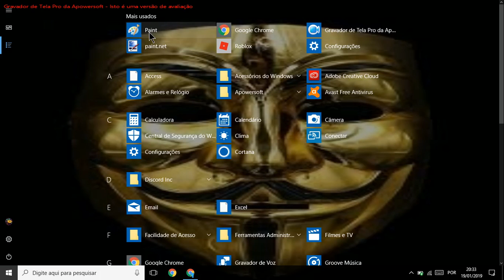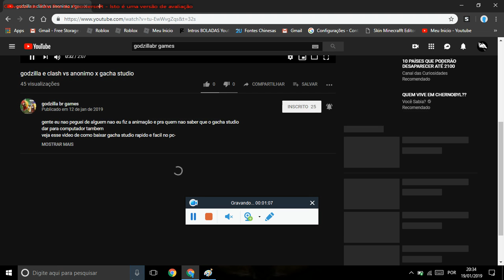O MAIS LIXAUM E BOSTAUM CHAMADO